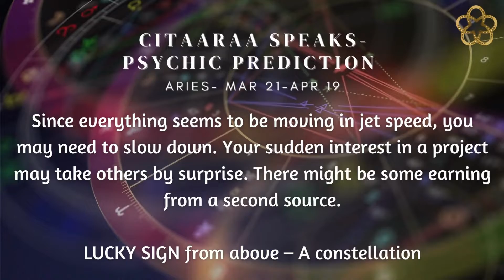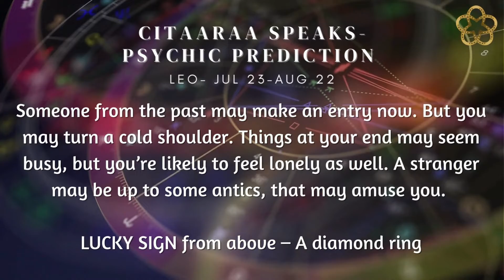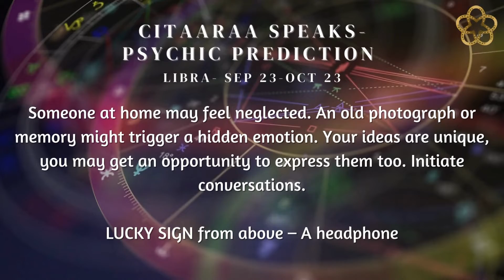YOUR PSYCHIC PREDICTIONS ARE HERE | DAILY PREDICTIONS | ZODIAC SIGN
Mindfulness is the best instrument to help experience spiritual growth.

Time Stamp:
Aries - 0:08
Taurus- 0:24
Gemini -0:42
Cancer - 1:02
Leo- 1:16
Virgo - 1:30
Libra - 1:52
Scorpio- 2:10
Sagittarius- 2:28
Capricorn- 2:45
Aquarius- 3:04
Pisces- 3:22